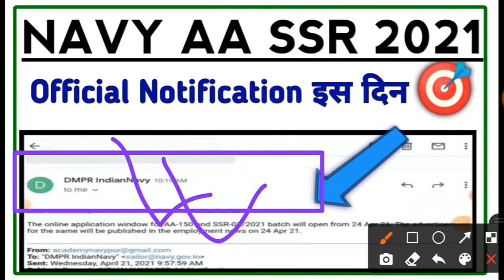Navy new vacancy update🔥 l Official notification इस दिन आएगा l Mail Reply l Notification release 🧐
NavyOfficialNotification